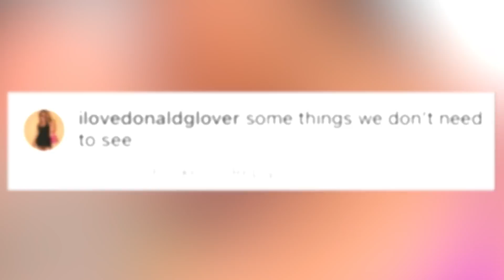Travis Barker LICKS Kourtney Kardashian’s FEET & The Internet Reacts!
Travis Barker just posted a PDA-filled snap of him kissing girlfriend Kourtney Kardashian’s FOOT to Insta, and yeah, let’s just say the internet had a lot to say!